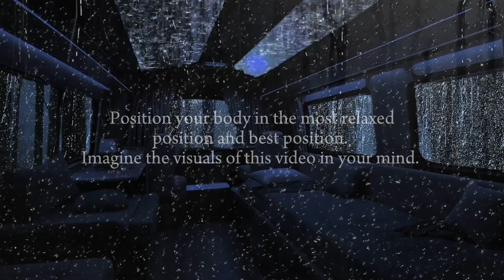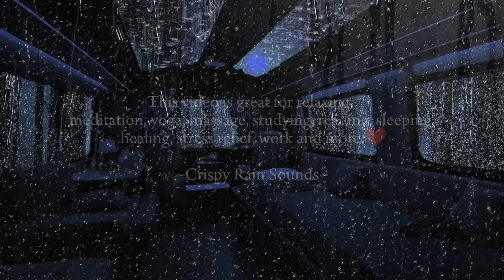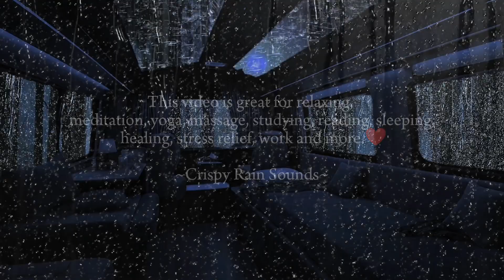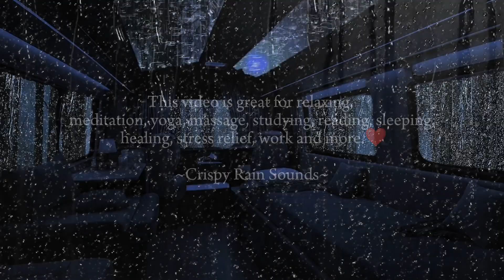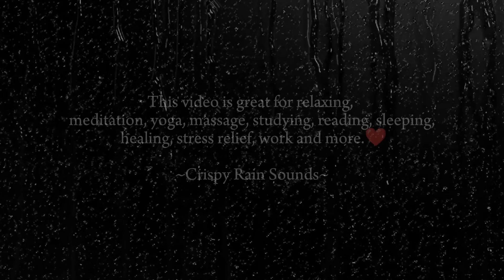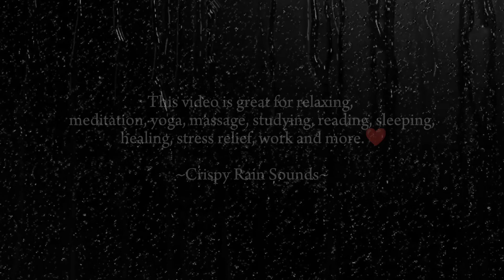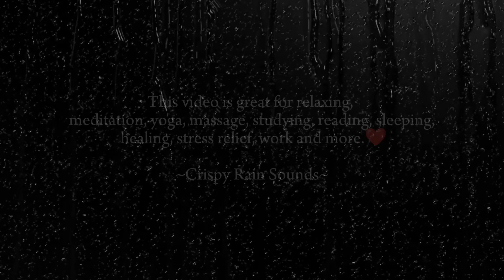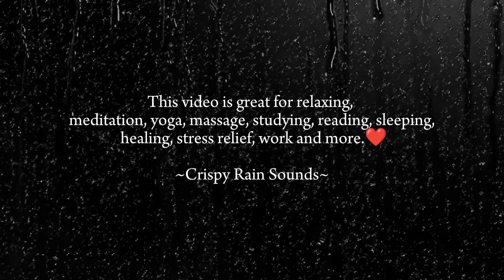Deep RELAX | Instantly With Rain At Night | Relax At Night 😴 Relaxing Rain Sounds For Sleep & Stress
This video is great for relaxing, meditation, yoga, massage, studying, reading, sleeping, healing, stress relief, work and more. Original, calming and peaceful sounds are created and uploaded to YouTube every day. ☀️
 Sleep, study or relax with our Crispy Rain Sounds and nature videos! Founded in 2002, Relaxing White Noise's mission is to help people relax and get better sleep. Our hours of video block out extraneous noise, making it ideal for sleeping, studying, or working in the office. In our quest to bring you the ultimate in relaxation, we have traveled the world to record and film the most serene locations ✨

 "With music change your life."💫

 Our team also includes sound designers and foley artists who create a calming atmosphere in the studio. Explore our channels to find the perfect sound for you! All video/audio recordings on Crispy Rain Sounds are copyright of Crispy Rain Sounds LLC. unless otherwise stated and intended for personal use only. Commercial use by unauthorized third parties is not permitted.🚫

© Music copyright is owned by Crispy Rain Sounds